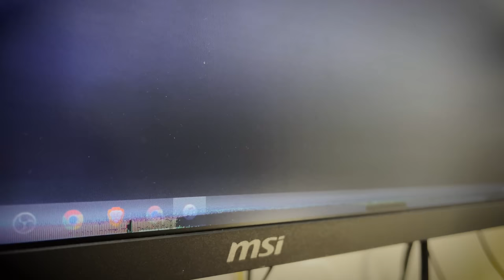Monitor അടിച്ചു Poyi 🥲MSi🤝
I'm JokuTen,